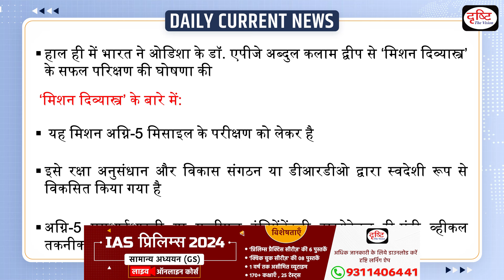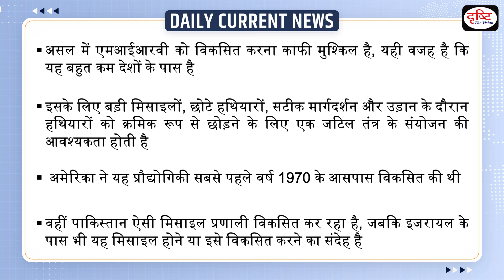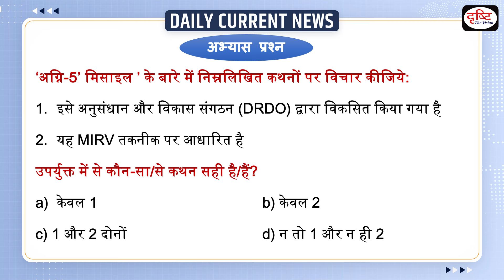What is Mission Divyastra? | Daily Currnet News | Drishti IAS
Recently India announced the successful test of 'Mission Divyastra' from Dr. APJ Abdul Kalam Island in Odisha. What is this mission?

1. Videos by Dr. Vikas Divyakriti

2. Concept Talk- By Dr. Vikas Divyakirti